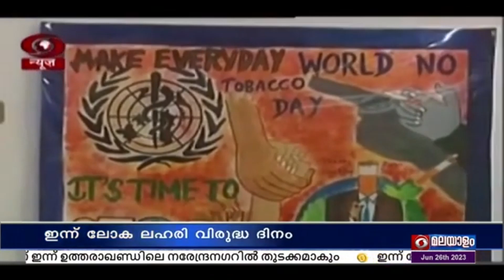'ലഹരിക്കടിമയായവരോട് വിവേചനം കാണിക്കാതെ ചേർത്ത് നിർത്തുക, ലഹരിക്കെതിരായ പ്രതിരോധം ശക്തമാക്കുക '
ഇന്ന് ലോക ലഹരി വിരുദ്ധ ദിനം. 'ലഹരിക്കടിമയായവരോട് വിവേചനം കാണിക്കാതെ, അവഗണിക്കാതെ ചേർത്ത് നിർത്തുക, ലഹരിക്കെതിരായ പ്രതിരോധം ശക്തമാക്കുക ' എന്നതാണ് ഈ വർഷത്തെ ദിനാചരണ സന്ദേശം.